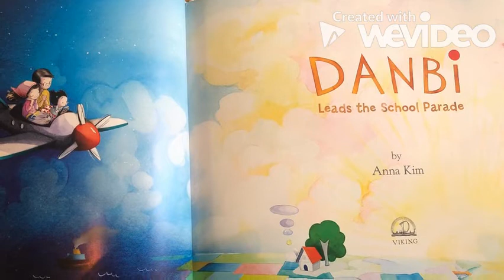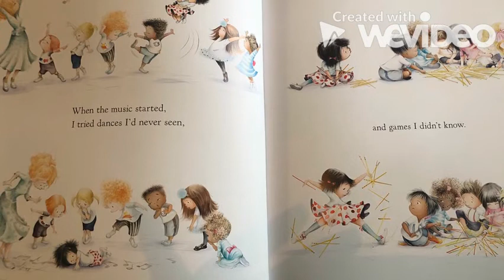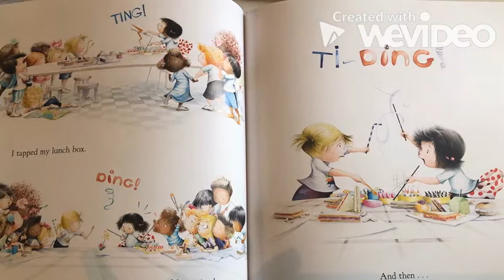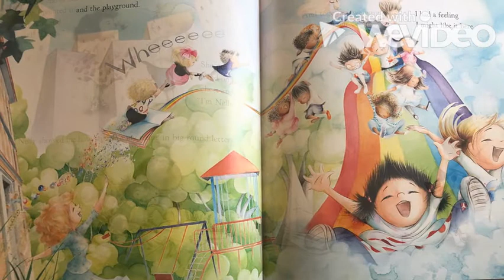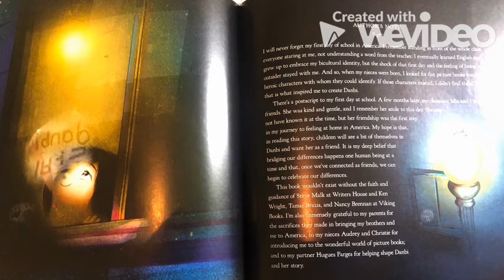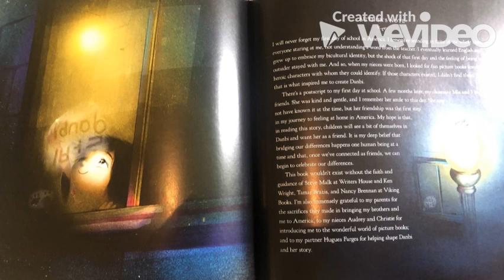Danbi Leads the School Parade